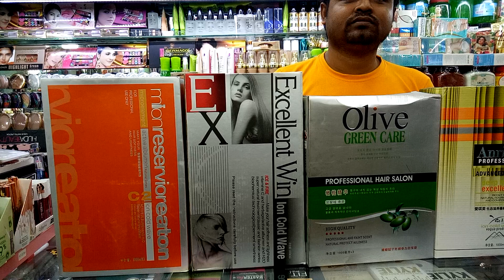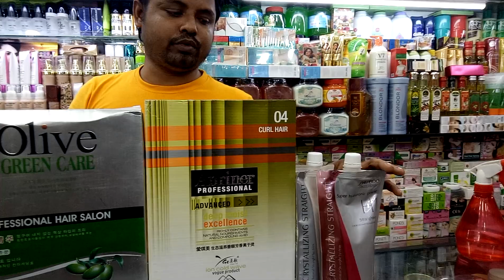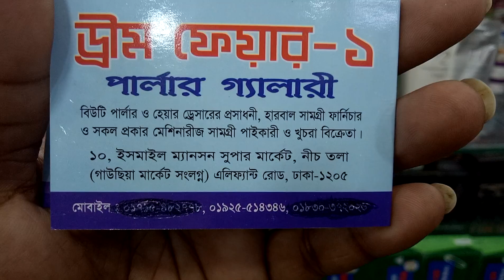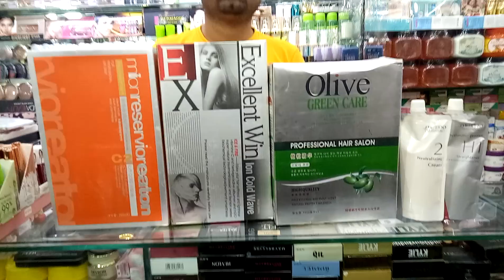ঘরে বসে পার্লারের মত চুল কালার করে নিন // hair colour product collection with price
Assalamualaikum

shop name: dream fair 1

address:shop.10Ismail Mansion super market. ground floor elephant Road Dhaka =1205

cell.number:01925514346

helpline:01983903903